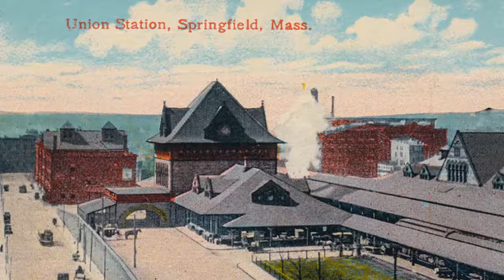দেখুন এবার বাড়ির ছাদে ছুটছে গাড়ি, বসেছে দোকান!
পাঁচতলা বাড়ির ছাদের ওপরে নির্মাণ করা হয়েছে রাস্তা। আর সেখান দিয়ে সারাদিন চলছে গাড়ি, বসেছে দোকান। আজব এ দৃশ্যটি দেখা যাবে চীনে।

সম্প্রতি ইন্টারনেটে ছড়িয়ে পড়ে চীনের চংকিং শহরের ওই রাস্তার ছবি। শহর উন্নয়নের অংশ হিসেবে বেশ পরিকল্পতভাবেই তৈরি করা হয়েছে রাস্তাটি। শহরটি পাহাড়ি এলাকায় হওয়ায় জায়গার বড্ড সংকট সেখানে। তাই একই স্থানে বাড়ি ও রাস্তা তৈরি করে এক ঢিলে দুই পাখি মারার পরিকল্পনা নিয়েছে চীনারা।

দু-লেনের ওই রাস্তাটি দিয়ে শুধু গাড়িই চলছে না। রাস্তার দুধারে লাগানো হয়েছে গাছ। এমনকি সারি বেঁধে রয়েছে দোকানও। ওই বাড়িটির নিচ তলায়ও রয়েছে দোকান। আর বাকি চার তলায় রয়েছে গাড়ি পার্কিংয়ের ব্যবস্থা।

এটা ভেবে ভয় পাচ্ছেন, যে গাড়ি-ঘোড়ার শব্দে বাড়িটির মানুষ টিকবে কীভাবে? রাস্তাটি নির্মাণের সময় সে বিষয়টিও মাথায় রেখেছেন প্রকৌশলীরা। প্রযুক্তি দিয়ে বাড়ির ভেতরে শব্দ প্রবেশ ঠেকিয়েছেন তাঁরা। তাই মাথার ওপর দিয়ে গাড়ি চললেও দুশ্চিন্তা নেই। দিব্যি নাকে তেল দিয়ে ঘুমানো যাবে।